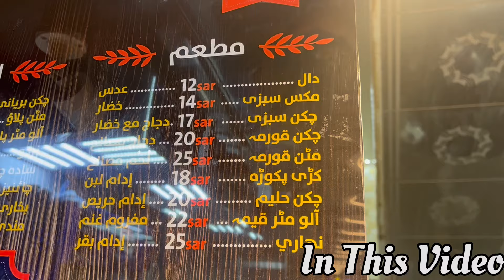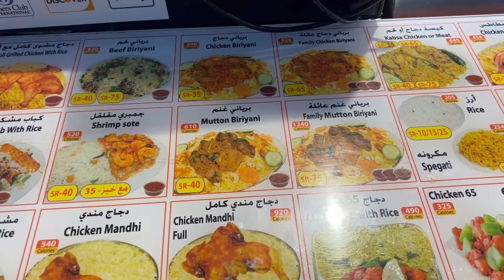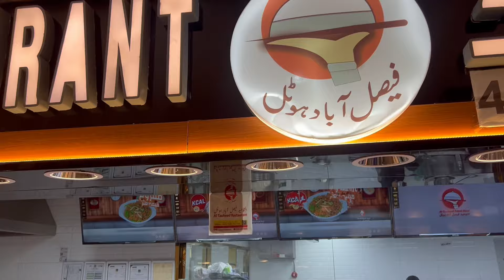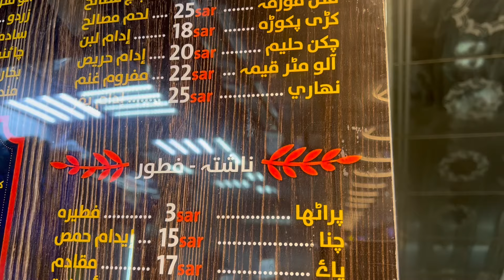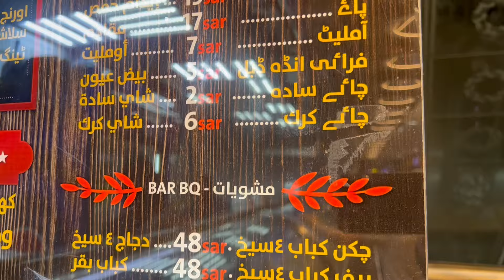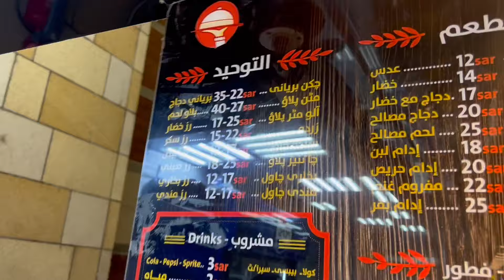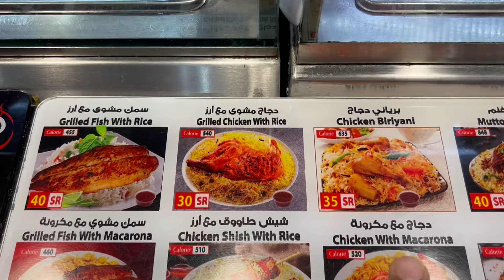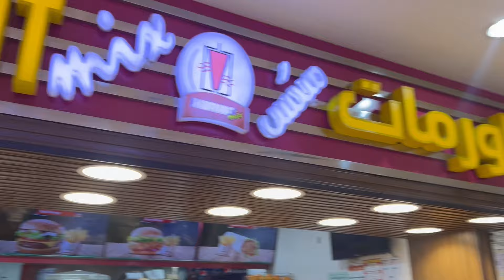Masjid al Haram ke Saamne Al Safwa Tower Mein Saste Restaurant! | Makkah Vlog#makkah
Aaj ke vlog mein main aapko le ja raha hoon Masjid al Haram ke samne Al Safwa Tower ke ander majood restaurants ki sair par! Yahaan aapko milein ge saste aur lazeez khanay ke options, jahan aap apne budget ke ander reh kar bhi behtareen khana enjoy kar sakte hain.

Main ne is vlog mein kuch mashhoor restaurants ke rates aur menus ko explore kiya hai, jo Makkah mein ziyarat ke douran zaroor try karne chahiye. Agar aap Makkah mein hain ya planning kar rahe hain, to ye video aap ke liye helpful ho sakti hai.